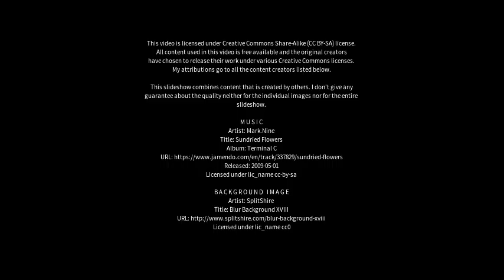Best places to visit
Best places to visit - Llantwit Major (United Kingdom) Best places to visit - Slideshows from all over the world - City trips, nature pictures, etc.